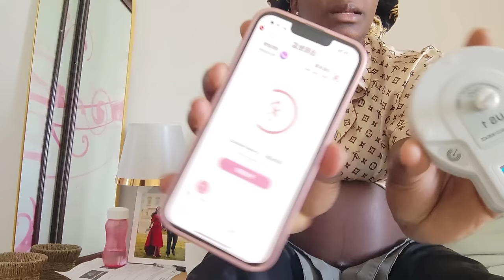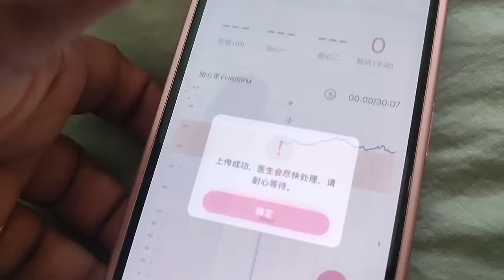Our Baby Updates!! Monitoring Our Baby